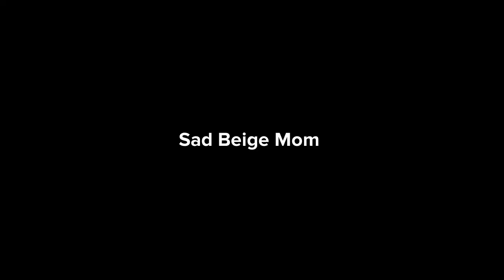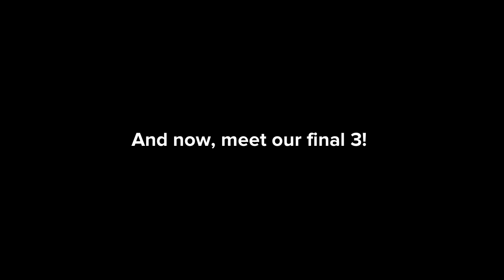Drag Race Island Ep. 12 | A Plotagon Drag Competition Reality Show